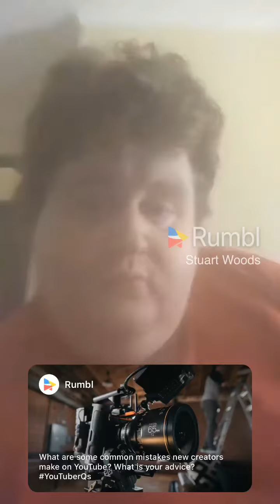Common Mistakes YouTubers Make